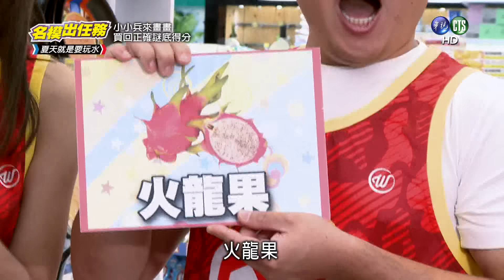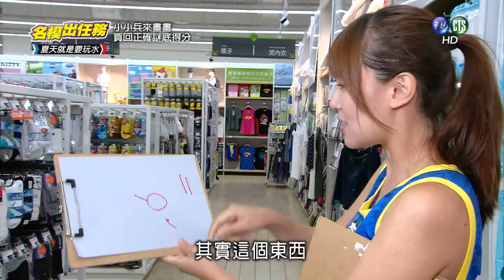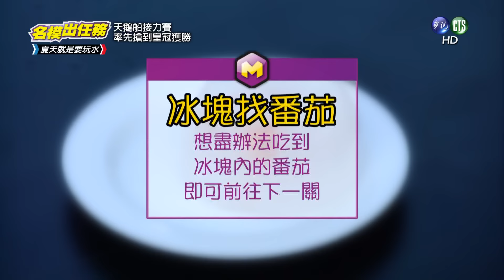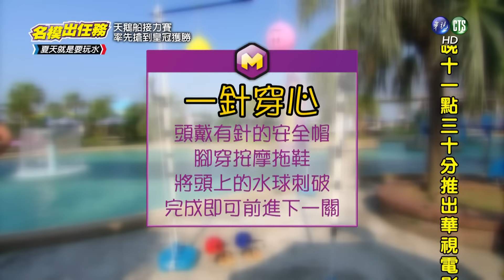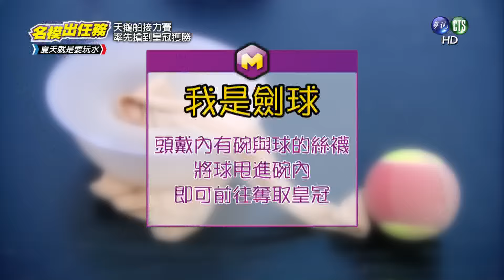20160814名模出任務 第3季-第7集(完整版)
全新一季名模出任務 ，週日晚間10點，請鎖定華視頻道!

全國第一檔超級名模競賽節目，打破傳統思維，超人氣藝人創造全新主持陣容（杜詩梅、大愷、李沛旭、陳思璇、王尹平）！以型男、美女，藝人與名模搭檔組合創造更美、更具質感的綜藝節目！每集不同的主題式包裝、令人意想不到的競賽方式，打破對抗組合，增加節目特殊性與觀眾期待！